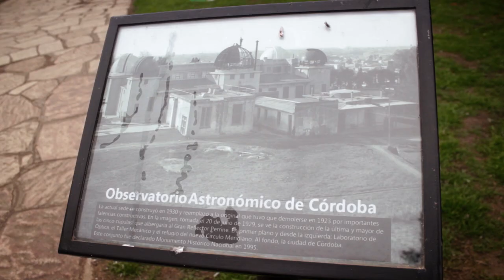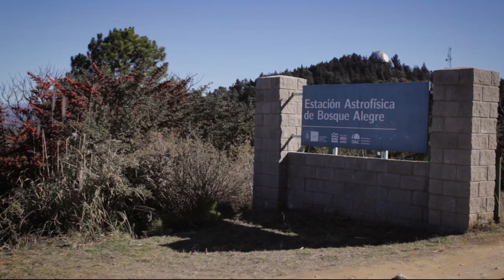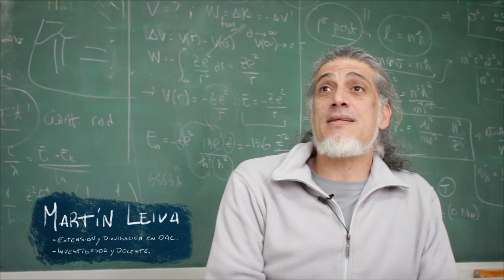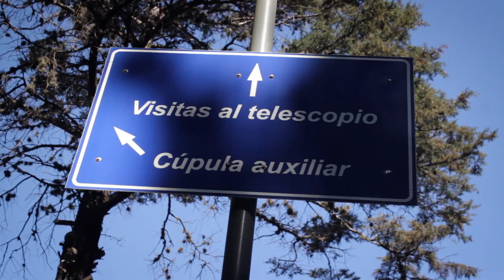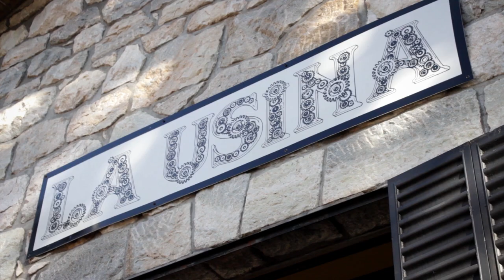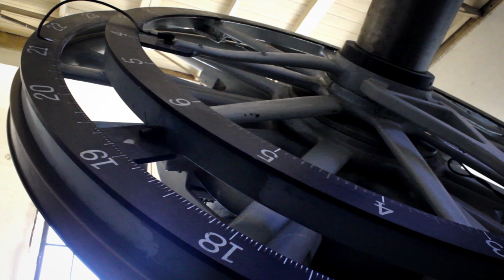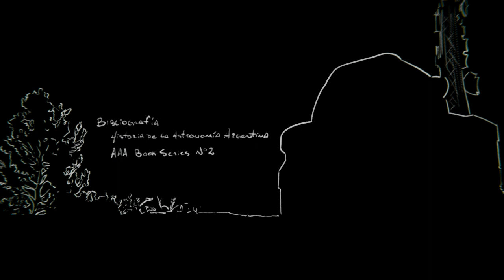El camino eterno: ESTRELLAS ADENTRO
SERIE WEB “El camino eterno. Estrellas adentro.”
Capítulo: “Cuna de la Astronomía Argentina”.

Una producción del Planetario Ciudad de La Plata, dependiente de la Facultad de Ciencias Astronómicas y Geofísicas, en asociación con la Facultad de Bellas Artes. Universidad Nacional de La Plata.

Colaboración especial del Observatorio Astronómico de Córdoba, Universidad Nacional de Córdoba.

Podés ver la película documental “El camino eterno: en búsqueda del cielo estrellado” en el Planetario Ciudad de La Plata. Funciones Facebook: El camino eterno / Planetario Ciudad de La Plata.

CRÉDITOS.

Dirección y guión: Cintia Peri.
Idea original: Martín Schwartz.
Producción creativa y general: Cintia Peri.
Producción asociada: Juliana Schwindt, Franco Palazzo, Martin Barrios.
Producción ejecutiva: Martín Schwartz, Diego Bagú, Alicia Cruzado y Raúl Perdomo.
Jefa de locaciones: Cintia Peri.
Entrevistas: Cintia Peri y Emilia Winschu.
Dirección de fotografía: Hernán Moyano y Sergio Montúfar Codoñer.
Timelapses y astrofotografía: Sergio Montúfar Codoñer.
Montaje: Andrés Vazquez y Malena Bilbao Rôo.
Post producción y animación: Juan Francisco Paez y David Brum.
Música original: Juan Rancich.
Mezcla y master: Diego Ciccozzi.
Texto off inicio: Pablo Santamaría.
Narrador: Ricardo Alanís.
Ingeniero de sonido: Damián Seoane.
Estudio: DSG.
Diseño e identidad gráfica: Emilia Cerezo y Laura Iácona.
Asesores científicos y técnicos: Cintia Peri, Andrea Torres y Martín Schwartz.
Cámaras: Sergio Montúfar Codoñer, Hernán Moyano y Cintia Peri.
Videos de archivo/soporte: Sucesos Argentinos 1963, Archivo General de la Nación, República Argentina.
Bibliografía: “Historia de la Astronomía Argentina”, AAA Book Series N 2 y “Astronomía Elemental”,  Alejandro Feinstein.

Entrevistados (por orden de aparición):
Diego García Lambas, Bruno Sánchez, Hernán Muriel, Pablo Ezequiel Báez, Martín Leiva, Carlos Colazo, Walter Weidmann, Pablo Recabarren, Raul Melia y Carlos Valotto.

Colaboración especial en FCAGLP: Tobías Cavanesi, Marcelo Pais, Mariana Tártara, Mario Rodriguez, Gabriela Orcaje, Ignacio Ranea Sandoval, Francisco de Gerónimo y Gabinete de inglés. En OAC, Córdoba: Vicky Rubinstein, Martín Leiva y Diego García Lambas.

Agradecimientos: a todo el personal de Observatorio Astronómico de Córdoba y Estación Astrofísica Bosque Alegre y al Grupo de Astrometría y Fotometría Córdoba.
Al mate (con peperina), al café… y al compresor que infló toda pinchadura.

Nunca olvides: abraza a tu chica… dile que la quieres… (consejo del astrofotógrafo).

La Plata, Argentina, 2019.

Planetario Ciudad de La Plata.
Facultad de Ciencias Astronómicas y Geofísicas.